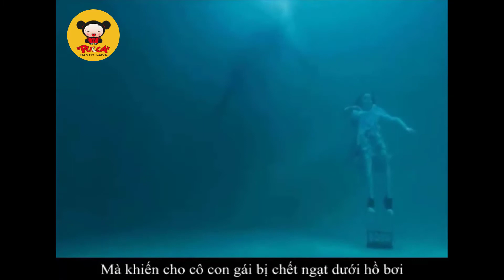REVIEW PHIM: CÁNH CỬA BÍ ẨN (THE DOOR)